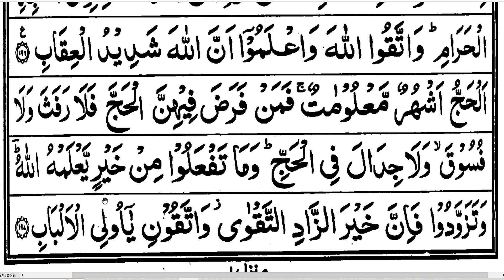Surah Al-Baqarah With Complete Tajweed rules/مکمل اجراۓ قواعد کے ساتھ سیکھیں)word by word/AyatNo 197